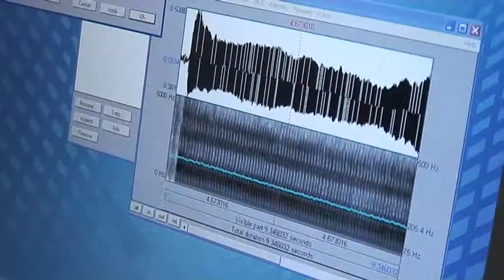Percurso Académico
Percurso Académico dos alunos no Instituto Politécnico de Setúbal